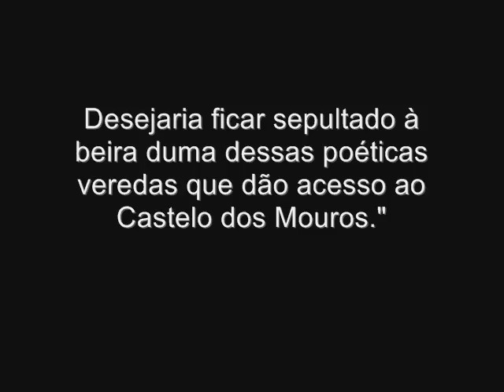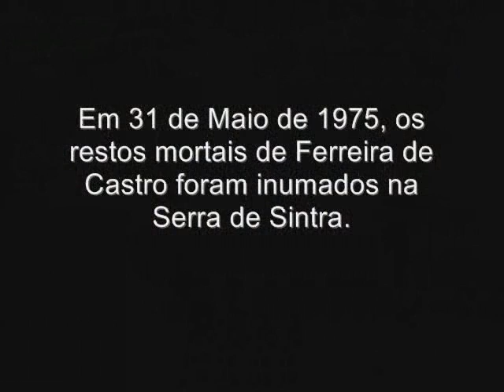Álea Ferreira de Castro em Sintra (Castelo dos Mouros)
Antes da publicação do post no blog sobre a Álea Ferreira de Castro (Castelo dos Mouros), vídeo sobre a mesma.

Para história, mistérios, e lendas de Sintra, aceda a - com mais vídeos disponíveis no Youtube.